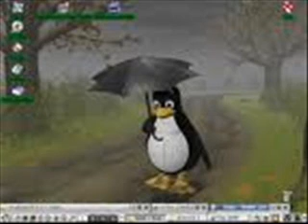By NEDJO-''POKAZACU SVIMA DA SAM ZAJEBANA VRSTA-narodni hip hop song.wmv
Text:Neđić Milenko
Muzika.J.Bonevski